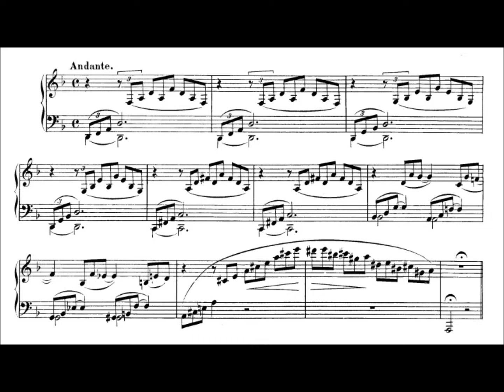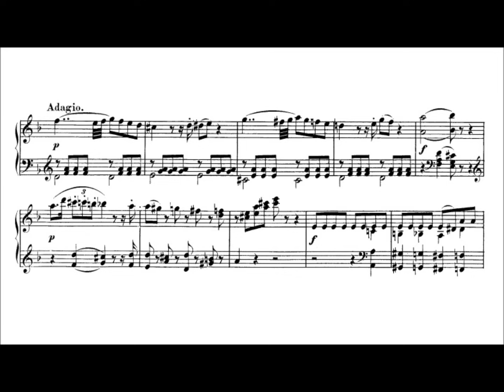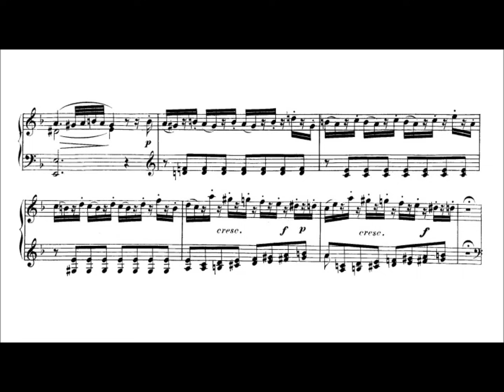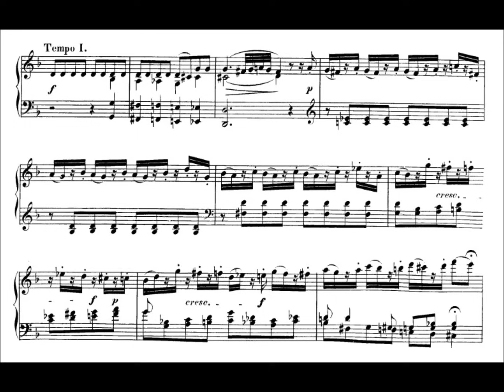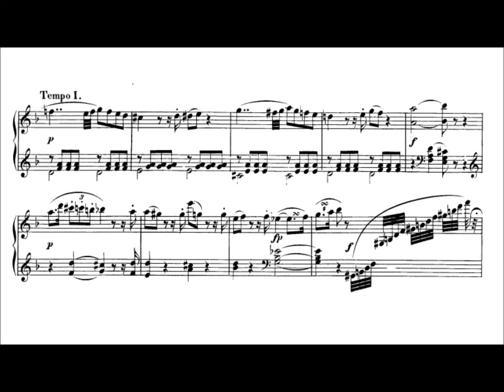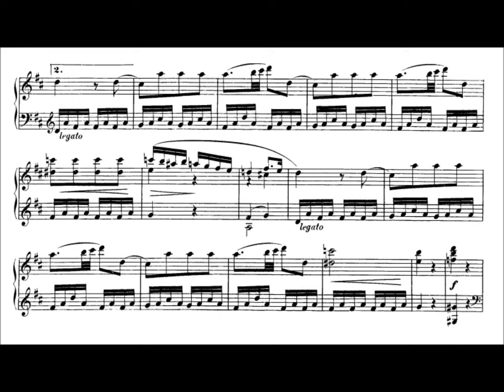Wolfgang Amadeus Mozart - K.397, Fantasia in D minor (Katsaris)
From: Mozart : Fantasias & Piano Sonatas Nos 7 & 14

Pf: Cyprien Katsaris; April 1, 1989